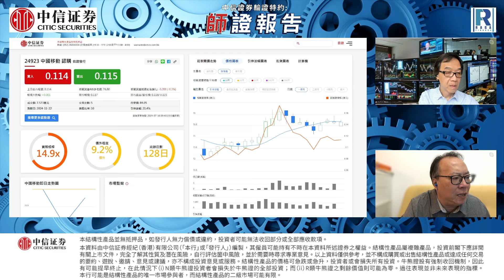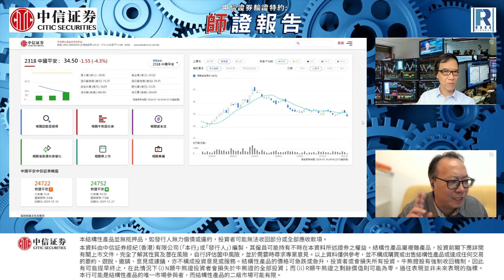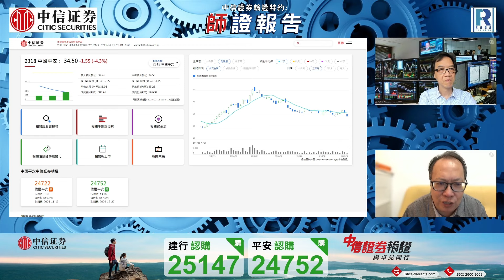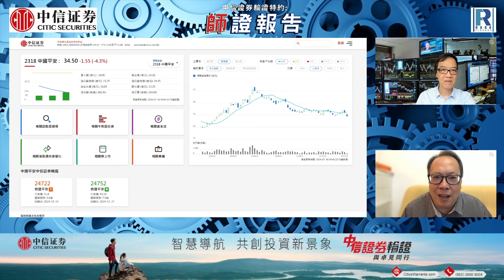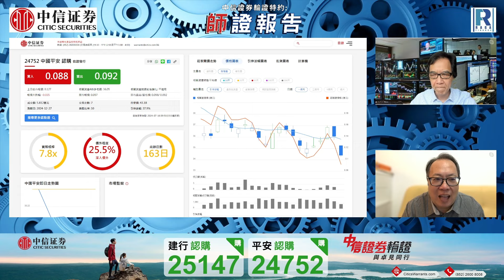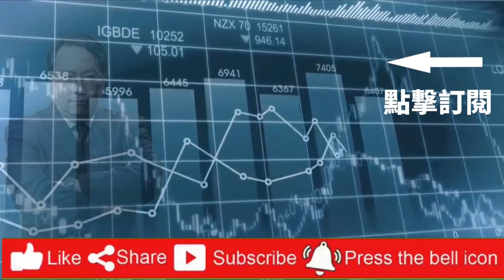中信證券輪證特約：師證報告 - 20240716 - 沈振盈 (沈大師)，文錦輝 (艾德金融投資策略總監)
風險披露及免責聲明

本結構性產品並無抵押品，如發行人無力償債或違約，投資者可能無法收回部份或全部應收款項。

本資料由中信証券經紀（香港）有限公司 (「本行」或「發行人」) 編製，其僱員可能持有不時在本資料所述證券之權益 。本行為此節目的贊助機構及講者之一，有關此節目其他講者或機構之內容，概與本行無關。結構性產品屬複雜產品，投資前閣下應詳閱有關上市文件，完全了解其性質及潛在風險，自行評估箇中風險，並於需要時尋求專業意見。以上資料僅供參考，並不構成購買或出售結構性產品或達成任何交易的要約、遊說、邀請、意見或建議，亦不構成投資意見或服務。結構性產品的價格可急跌或急升，投資者或會損失所有投資。牛熊證設有強制收回機制，因此有可能提早終止，在此情況下（i）N類牛熊證投資者會損失於牛熊證的全部投資；而（ii）R類牛熊證之剩餘價值則可能為零。過往表現並非未來表現的指標。本行可能是結構性產品的唯一市場參與者，而結構性產品的二級市場可能有限。